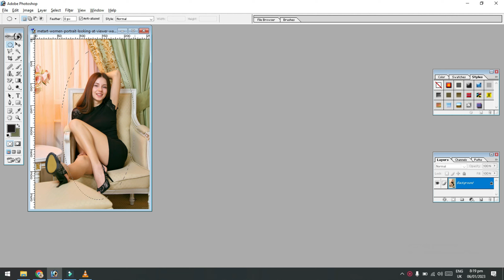Trending HDR video | A screen of pure pink sdc editing cc |my vip vloge| bp backdrop A382 F@1234